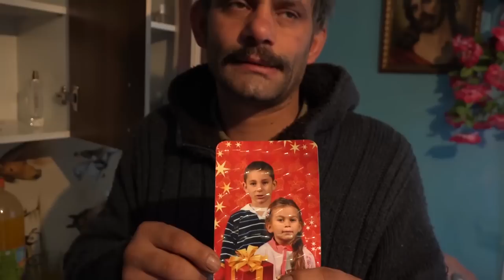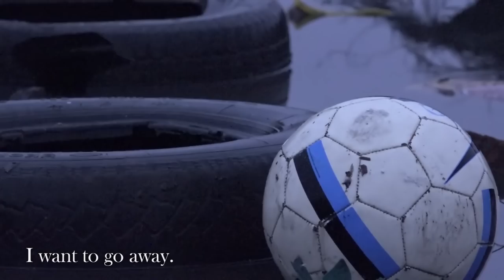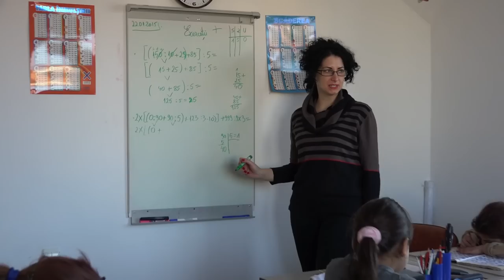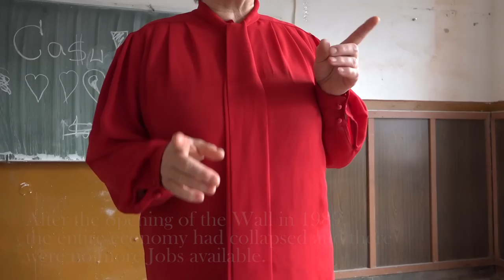The Poorest of the Poor - On the Edge of Europe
This film was financed by my private means. In order to make further films of this kind possible, I am dependent on donations.